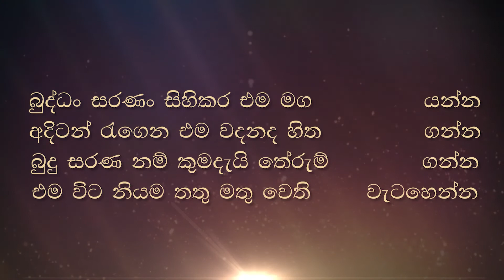නිවෙස් වල සිටින යකුන් පැන්නවීමට පිරිත් කියවීම සහ තොවිල් කිරීම අතර වෙනස